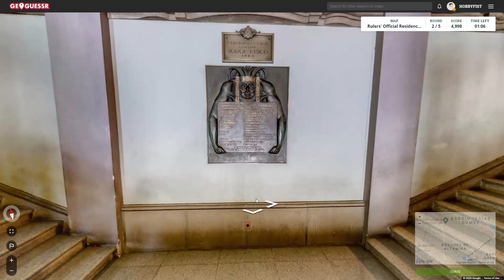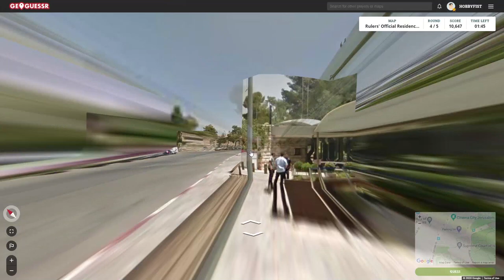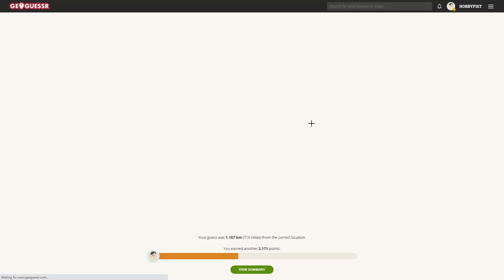Hobbyfist Geoguessr - [Part 361] Townhouses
In the middle of the street.